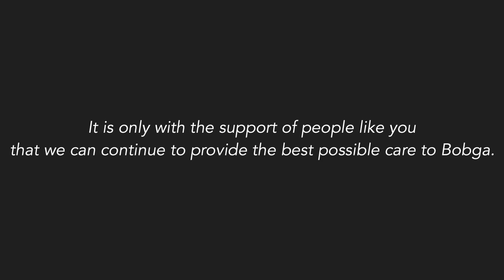Health check of Bobga the gorilla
Health checks are an essential part of every new arrival’s rehabilitation. We must make sure they have no infectious diseases as they could spread to resident populations, and of course check the animal is healthy and developing well!

In line with PASA veterinary standards, during the procedure we checked Bobga’s weight, did a full examination (teeth, ears, eyes, nose, heart, lungs, abdomen, skin and hair) took blood for biochemical and hematological analysis, and fecal samples to check for parasites. Following the results, our vet team will provide any necessary medicines.